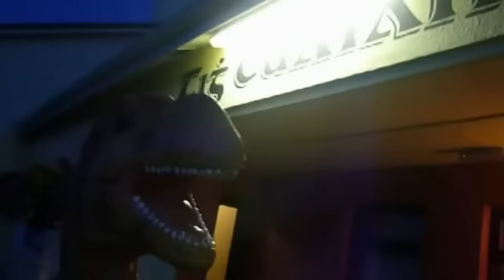T-Rex i dTigh Chualáin.